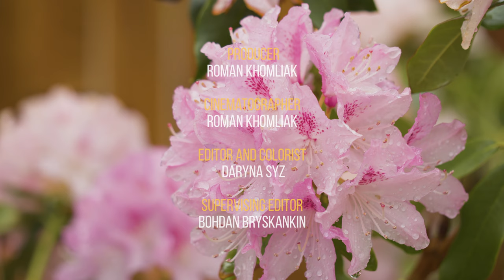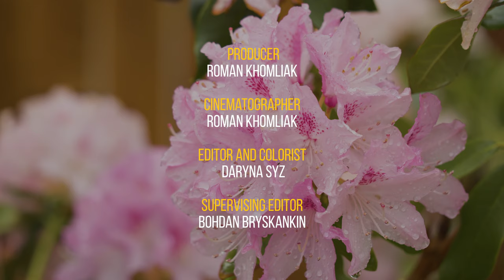Summer Day in a Beautiful Flower Garden - 4K Relaxation Video with Birds Chirping - 4 HOURS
This video will take you to a beautiful garden filled with a delicate and subtle fragrance of flowers. Relax and take in the peaceful scenery of tender petals gently moving by wind. Make your place cozy and create an inspiring atmosphere by using this 4K 60fps nature relaxation video. You will see a huge variety of beautiful flowers in many colors and sizes. Every flower has its own character and nature. They grow, live, breathe, and die. Of course, they can’t speak, but they don’t need words to show their majesty! This scenic video was filmed in 4K resolution that allows you to see the texture, shape, and color of these gentle colorful flowers. It’s perfect for relaxation, work, study, exercises, yoga, sleep, and more. 4 HOURS of real nature sounds and lovely scenery! Immerse yourself in the wonderful world of magnificent flowers while watching our 4K 60fps relaxation video and relax whenever you need it.

Video From: Washington State, USA
Video Resolution: 4K UHD 60fps
Video Type: nature relaxation video
Producer: Roman Khomlyak, ProArtInc
 Filmmaker: Roman Khomlyak
Editor and colorist: Daryna Syz
 Supervising editor: Bohdan Briskankin

Do you want more of the enchanting natural scenery and sounds combined into a wonderful 4K video? Enjoy a variety of amazing flowers footage

Flowers are incredible gifts of nature! They are our source of inspiration, harmony, and happiness! Imagine how unique and special these plants are. Enjoy this amazing macro flower 4-hour footage that will help you to wash away your stresses, balance, keep calm, and relax. You will get a clearer image and twice as many images per second with 4K 60fps. Turn your TV into a real window to a colorful and appealing nature!

 Benefits from watching this nature relaxation video:
- Firstly, the calming and soothing effect of the flower scenery and natural white sounds of birds chirping will impressively surprise you by its real impact on your relaxation times.
- Secondly, these fantastic flowers will bring you great esthetic pleasure for harmony.
- Finally, you can use captivating footage of flowers in UHD as a background video while studying, concentrating, or doing any other mental work.
You can get the best quality experience of this 4K video by watching it on your: Oled TV, Samsung 4K HDR TV, Sony 4K TV, LG 4K TV, etc.
Create a lovely and peaceful atmosphere anywhere you wish by using this 4K nature relaxation video as a perfect video wall for any waiting room, lobby, relax room, spa center, public transport, gym, hotel, lounge, office, hospital, dental clinic, picture gallery, library, and other public places.

Relevant hashtags